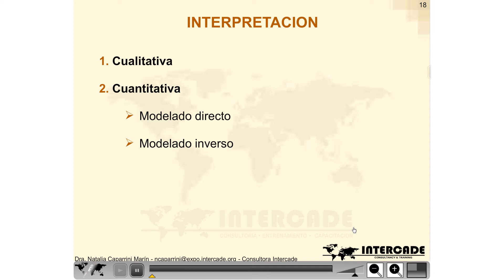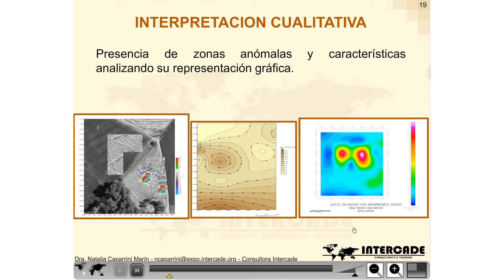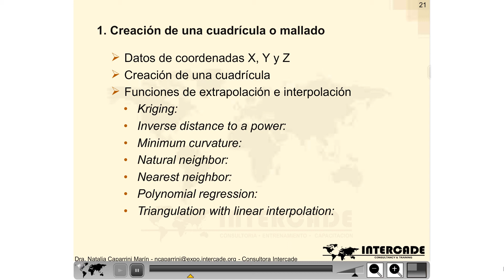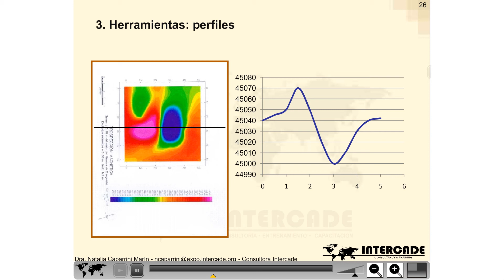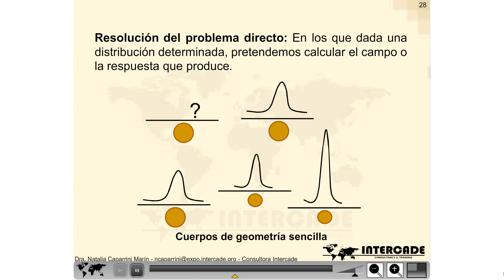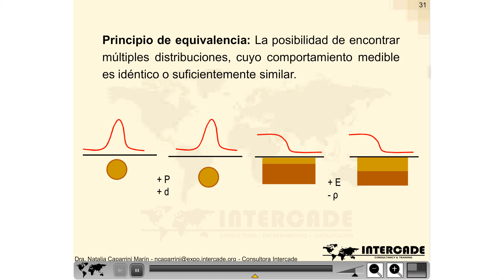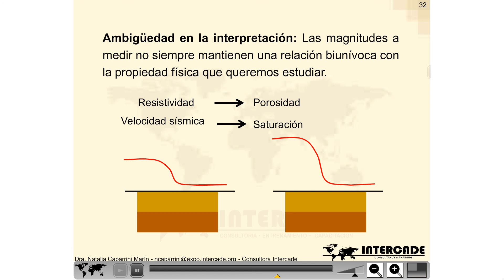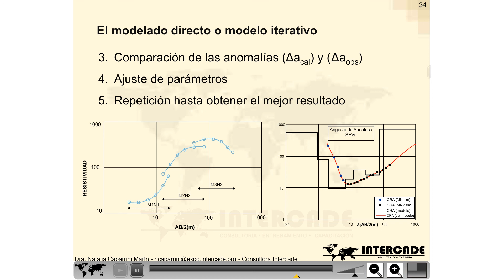Exploración Geofísica_03